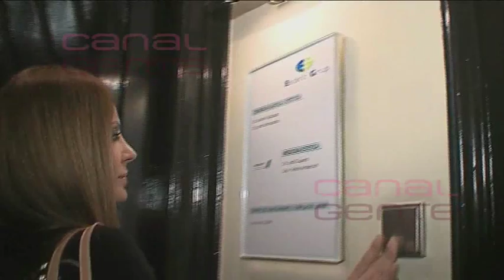Sonia Monroy se somete a un cambio de prótesis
A raíz de su paso por 'Supervivientes' Sonia Monroy tuvo un problema en una prótesis mamaria. Ahora ha tenido que acudir a la clínica Estéticgrup, para retirar la prótesis rota y poner una nueva. Sonia visita al especialista y se realiza las pruebas.